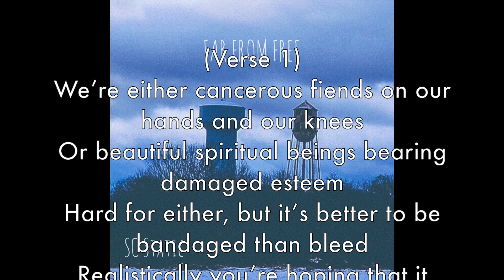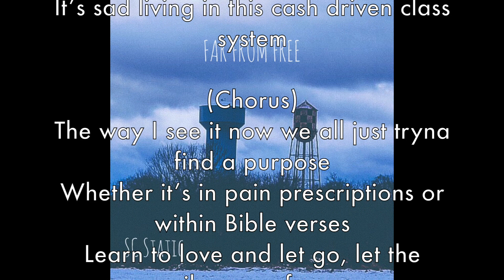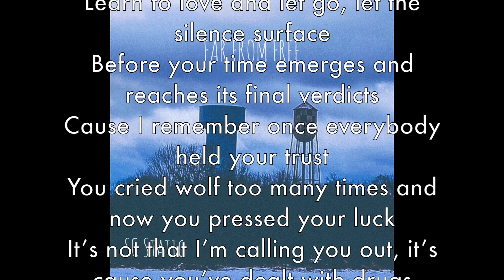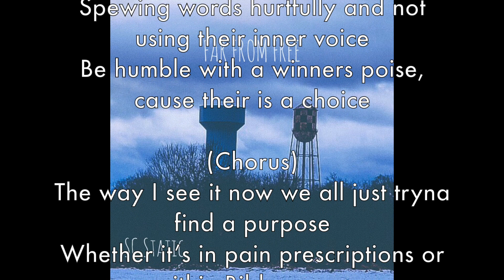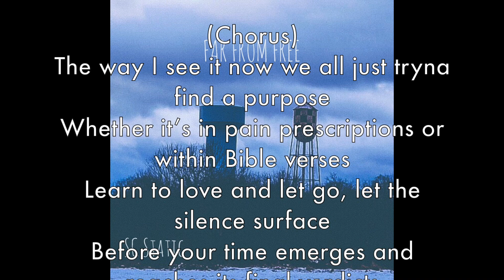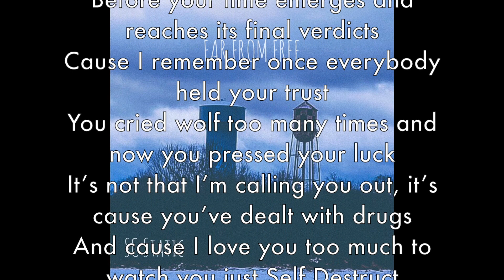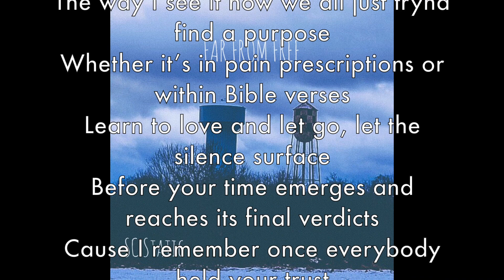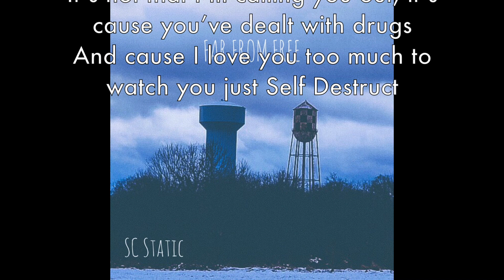SC Static - Self Destruct (Produced By Matty Beats)